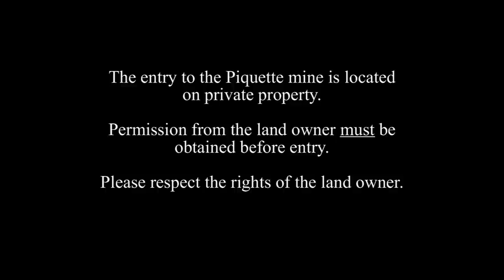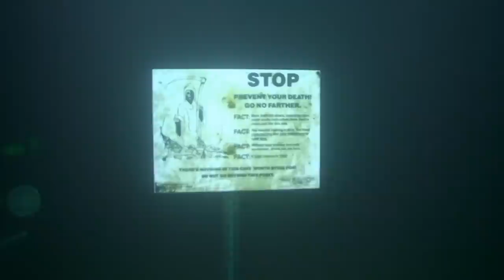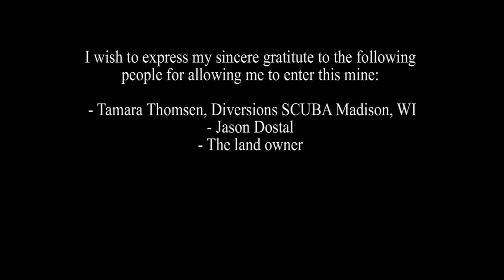piquette mine 2010.wmv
Cave diving in Wisconsin! This is a video of cave diving inside the flooded Piquette mine in southwestern Wisconsin.  This is a lead and zinc mine that closed in the 1960's and it is now flooded with water.  The entrance to the mine is completely under water.  The bottom of the pond was the roadway that trucks used to enter the mine.  I was granted access to this mine in April 2010 when I shot this video.  The mine entrance is on private property and permission from the land owner must be optained before entry.  The main tunnel lies at a water depth of about 110 feet and reportedly runs for about 2.5 miles, although divers have not yet gone in that far. We have gone in 0.5 mile so far, which was about a 1-hour swim into the tunnel (without scooters).  There are shallower tunnels, with zero to 60 feet of water depth, above and perpendicular to the main tunnel.  The shallower tunnels  have air spaces above them in some places.  There is a unique bacteria that grows in this mine and scientists have been studying it.  There is no sound on this video.